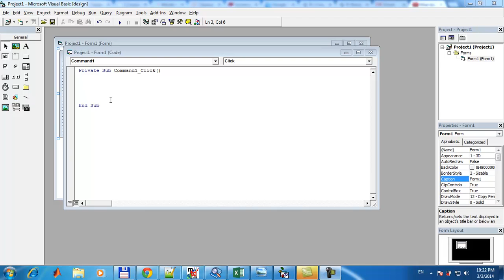Ký tự đặc biệt trong biến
ký tự trong biến